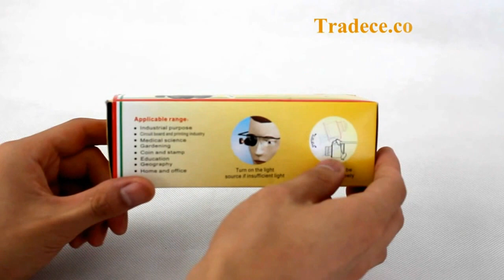Watch Repair 20X Magnifier White LED Light Glass Loupe Lens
20x magnification power
 Loupe location is adjustable on the frame for your comfort.
 Mounted on a black eyeglass frame for hands free use
 Bright LED bulb is adjustable to illuminate viewing field.
 Perfect for installing & repairing camera, watch, and other electronics